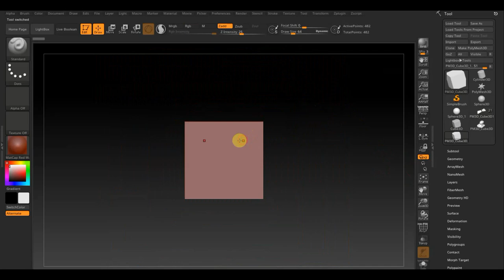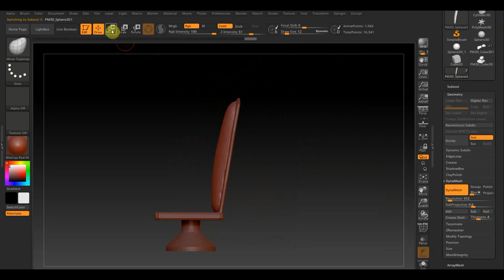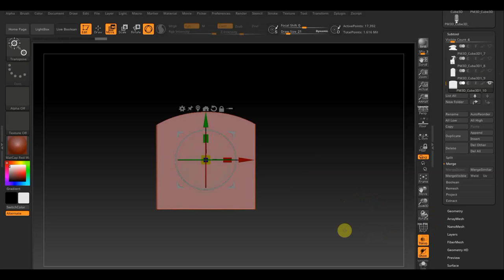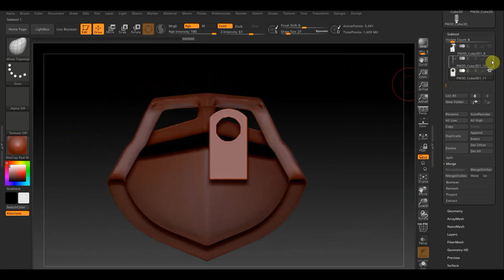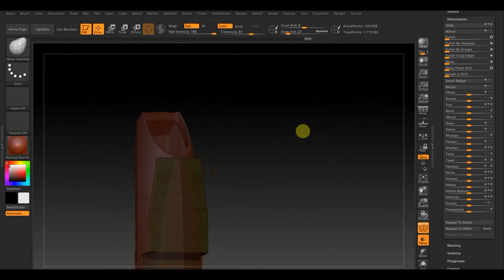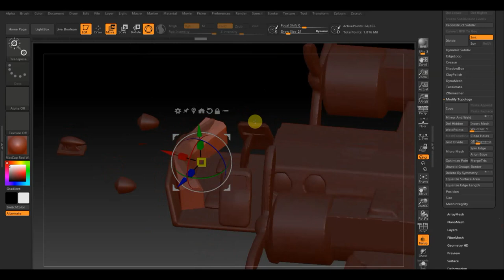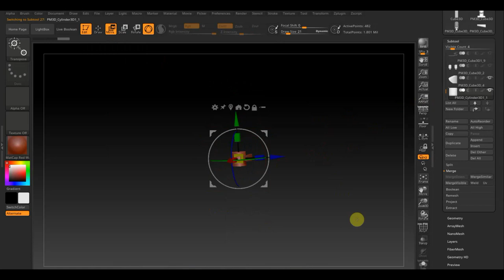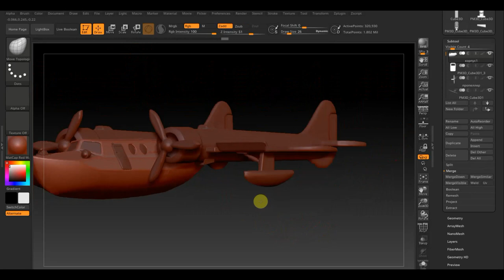Zbrush 2019 Sea Duck делаем детали кабины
Программа Zbrush 2019 самолёт под названием Sea Duck (в русской версии «Нырок»)